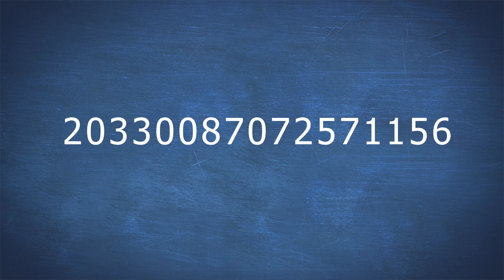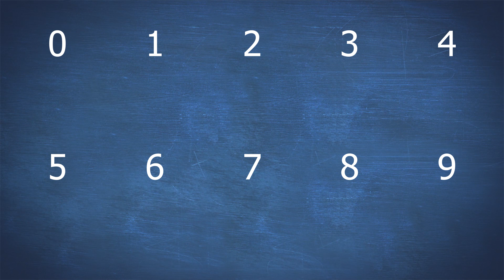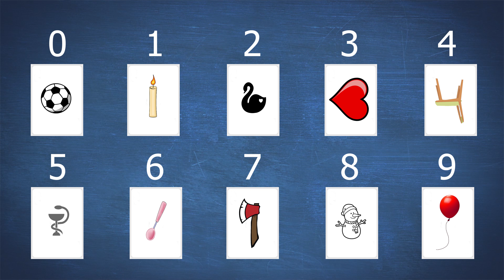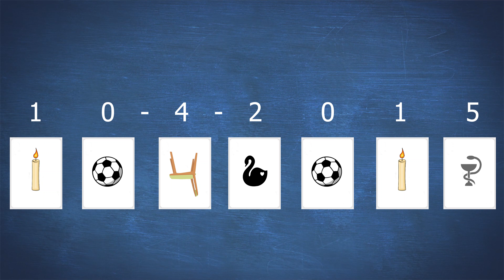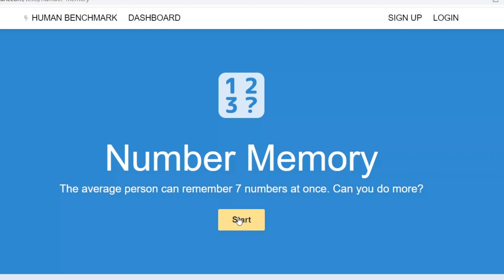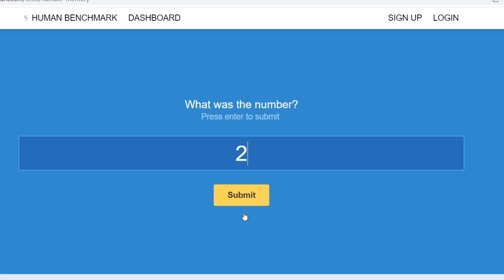كيف تقّوي من قدرة إبنك على تذكّر الأرقام